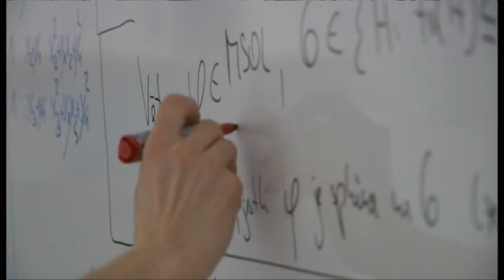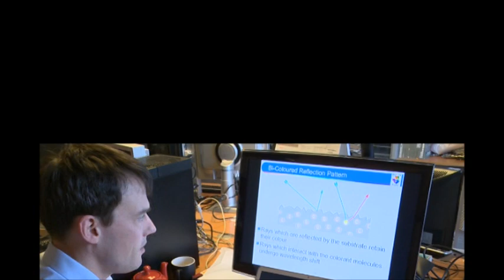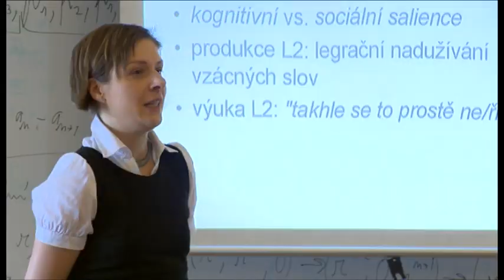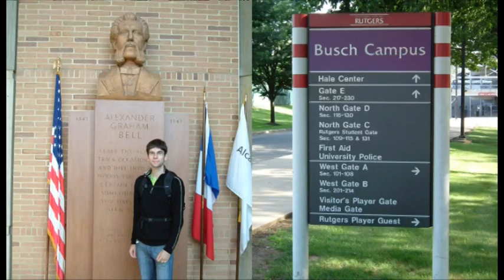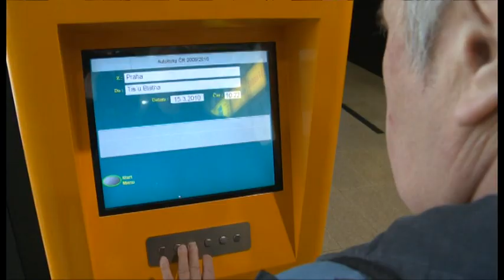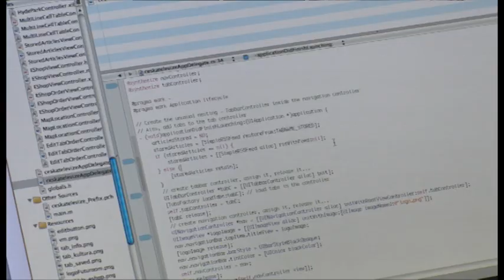Computer Science - Students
Overview of studying opportunities in computer science at Charles University in Prague